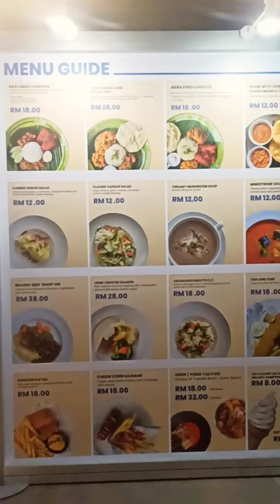Ada apa di Food Hall MATTA Fair?